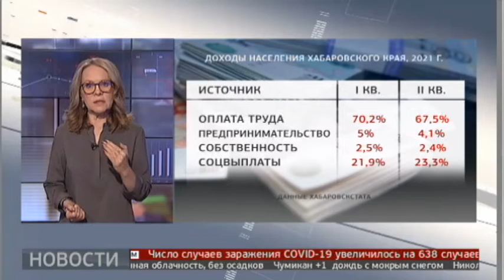Доля социальных выплат в доходах населения Хабаровского края растет. Новости экономики.14/10/21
По данным Хабаровскстата, в первом квартале этого года она почти достигла 22%, во втором квартале - уже превысила 23%. При этом доля зарплаты в доходах среднестатистического жителя края снизилась с 70 до 67%. Доходы от предпринимательства также сократились, доход от собственности с начала года не поменялся.